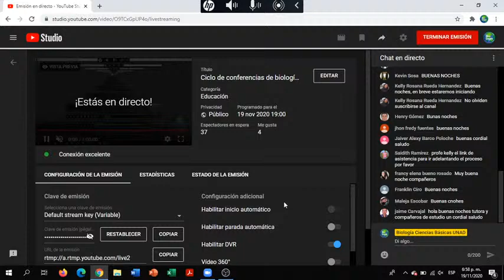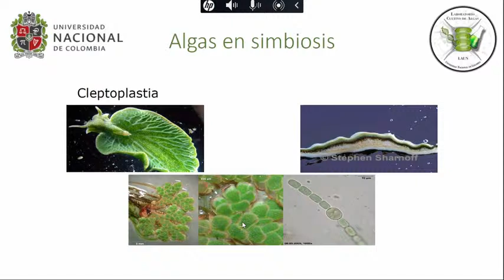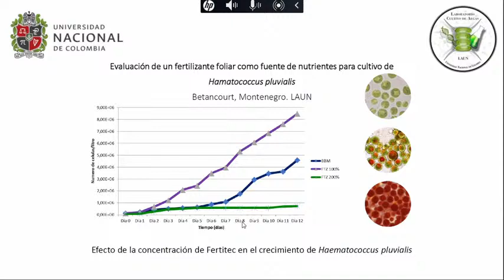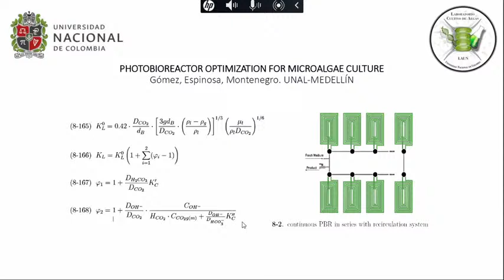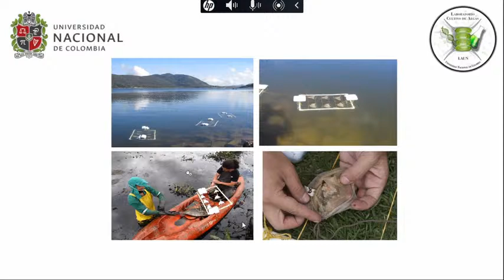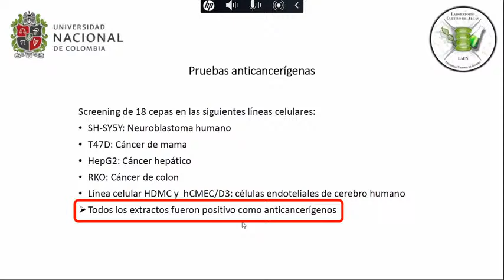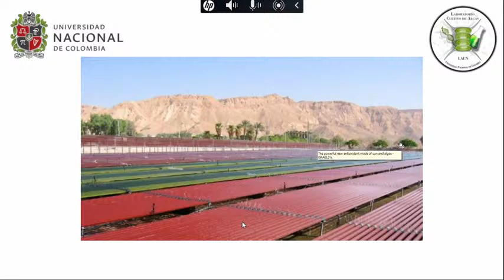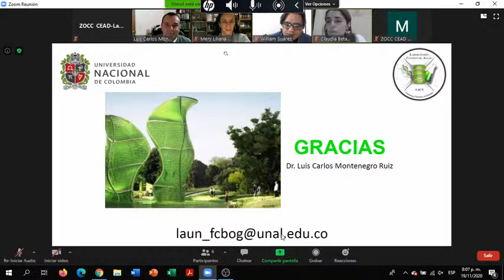Ciclo de conferencias de biología aplicada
Bienvenidos a la conferencia de biología aplicada, esperamos que lo ¡Disfrutes!
Te dejamos nuestro link de asistencias para que lo diligencies por favor, Gracias.